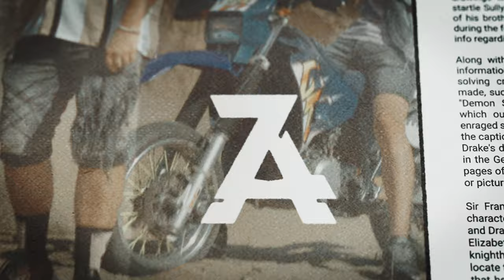IBOR - UNCHARTED (OFFICIAL VIDEO) Prod by Ruthless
Tekst : Ibor
Beat: Ruthless,Smokey
Aranzman: Ibor ,Ruthless
Mix i Master: Ibor
Ženski vokal: Ajla Medić
Simano u IVT studio

MUSIC VIDEO:
Directed by: AnesZej
Asistent režije: Mirza Zečević
Camera: AnesZej
Editing&CC: AnesZej
Modeli: Lazar Bogdan,Nikola Galović,Aldijana Subašić,Jovana Kljajić,Nadja Mehmedović,Ajla Medić

Special Thanks to Stopića pećina & Sand City

Sva prava zadrzava Au label
Zabranjeno kopiranje video i/ili audio snimka i postavljanje na druge kanale